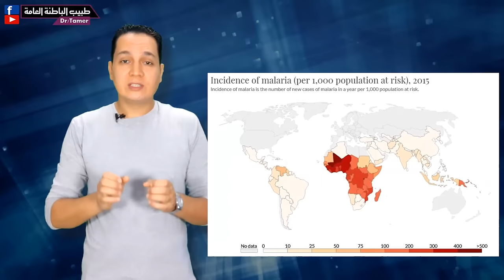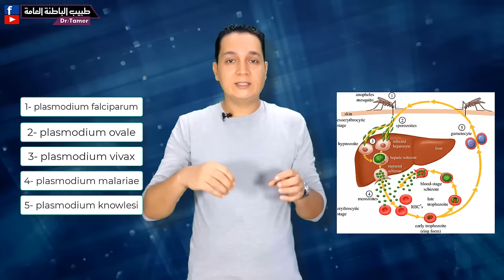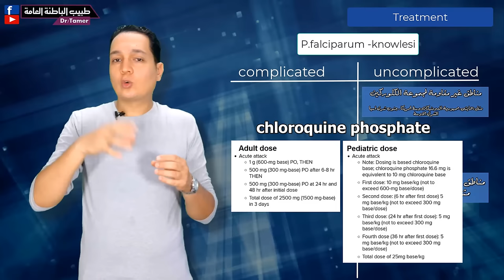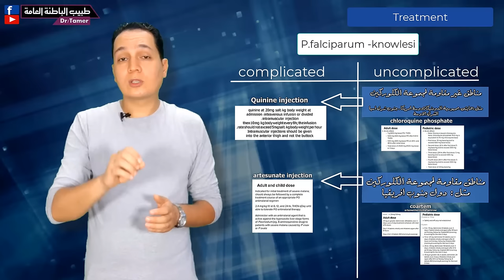الملاريا / Malaria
لدعم القناة بشكل مباشر انضم للاعضاء المنتسبين:
اعراض ومضاعفات وتشخيص وعلاج الملاريا مع دكتور / تامر احمد عبدالعزيز .. اخصائى الباطنة العامة